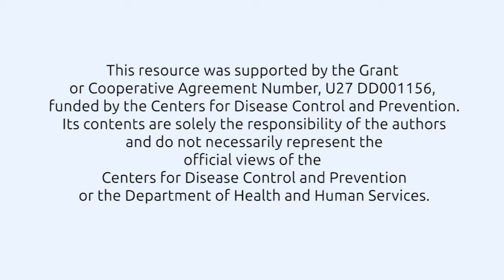FIT 5 - Endurance Level 4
Jumping jack squat!
High knees jog in place!
Side to side bounding!

Do each exercise for 30 seconds. Rest for 1 minute in between each exercise. Complete 3 times.